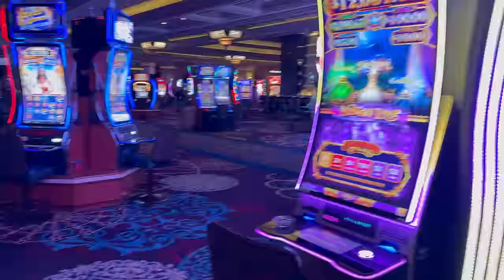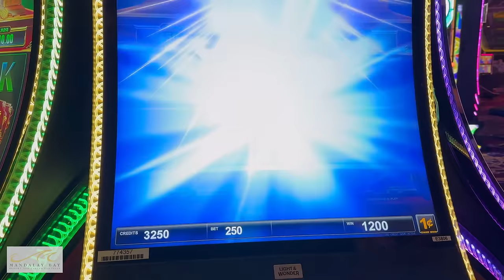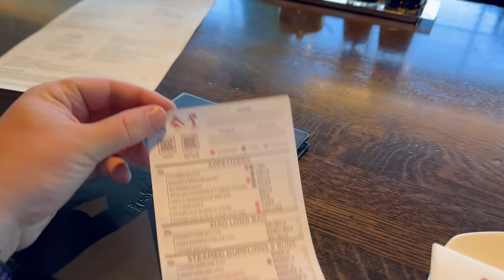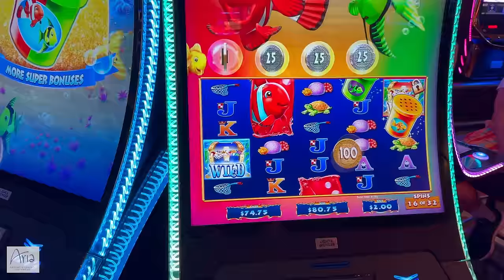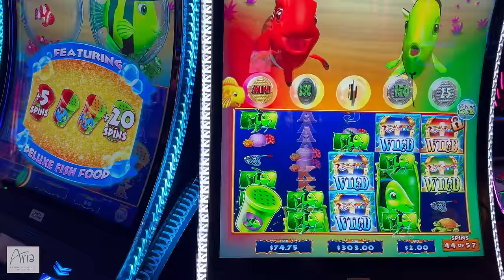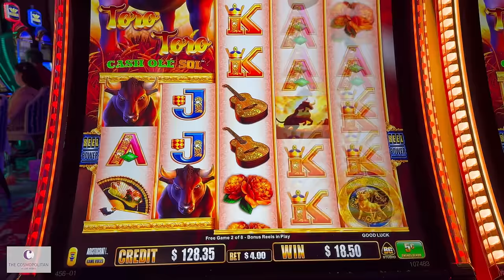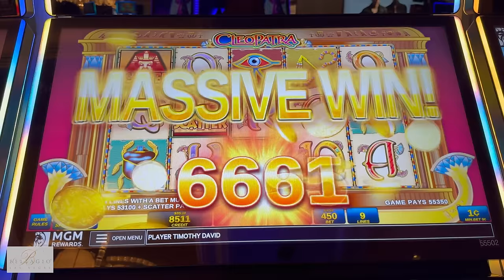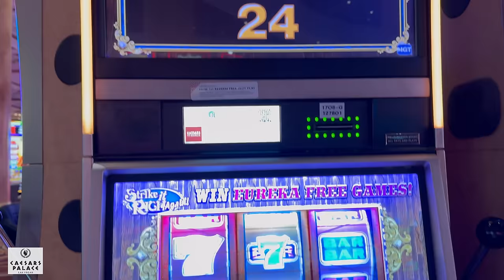Las Vegas Vlog Part 8 | Atomic Saloon | Ole Red | Din Tai Fung | Pool | Aug 24 | Tim and Matt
We start in Mandalay Bay with some all important pool time to kick start the day. For food that day, we start of with House of Blues for breakfast, before hitting Din Tai Fung for lunch, and finishing off at The Henry at the Cosmo for dinner.
We casino hop throughout the day, playing as we go along before all culminating in the hilarious SpiegelWorld's Atomic Saloon at the Venetian

❤️ Do you like our videos? If so, you can support us and unlock even more by clicking

00:00 Intro / Coffee Run
06:57 Breakfast HoB
08:21 Pools & Walk to Aria
14:44 Din Tai Fung / Aria
34:08 Cosmo / Bellagio
42:36 Ole Red
44:20 Venetian / Atomic Saloon
50:23 Dinner at The Henry / Outro